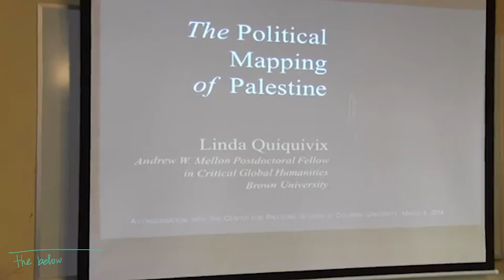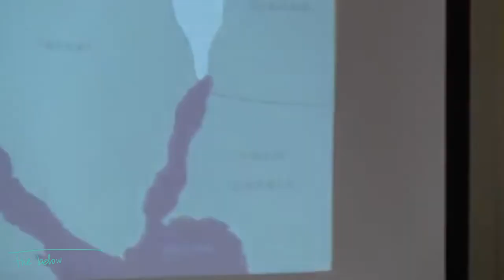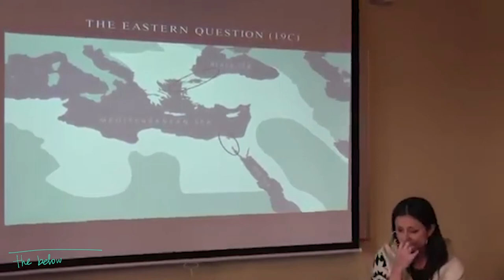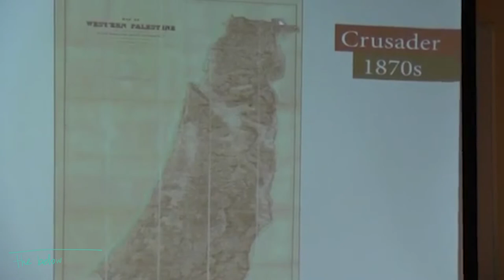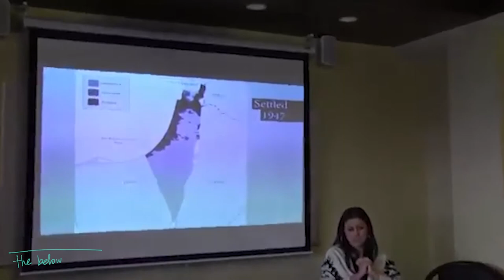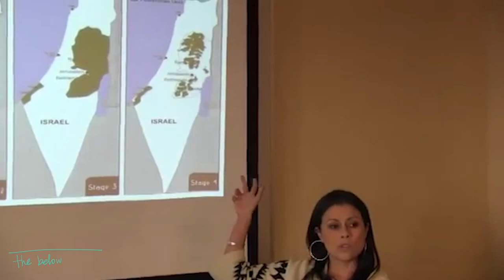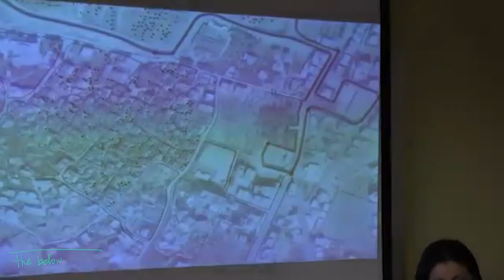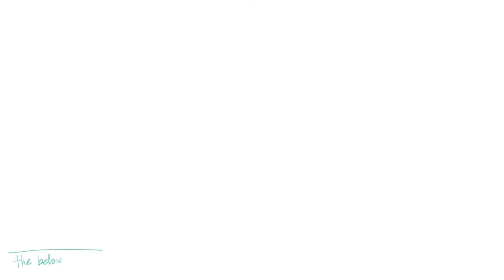The Political Mapping of Palestine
Columbia University 2014